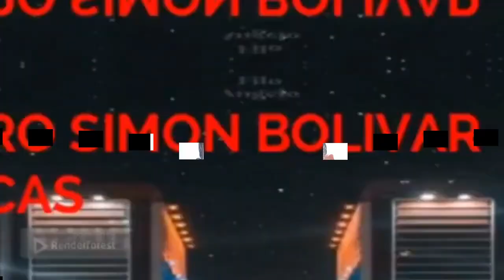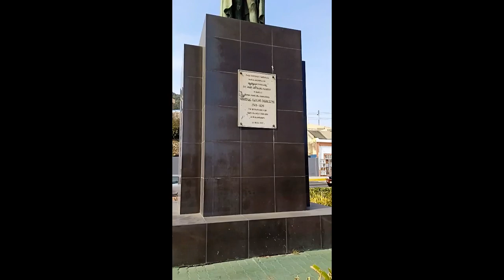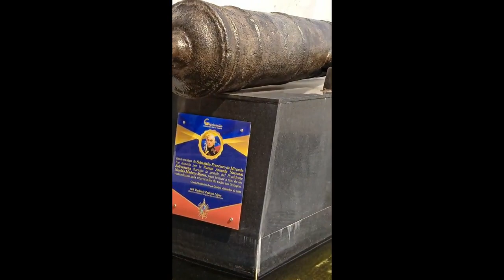ASI ESTA LA GUAIRA EN EL 2023 SEGUNDO VIDEO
Si tu eres venezolano venezolano guaireño, guaireña que alguna vez viviste en La Guaira y hoy en dia estas viviendo fuera de las fronteras de Venezuela para ti debe ser una sorpresa que alguien te presente un video en donde se muestre el sitio en donde tu naciste, creciste, y luego te fuiste
Te estamos conectando con tu país para que veas como se ve en este año 2023
El video fue creado con el programa de edición FILMORA
Música de fondo y de la intro provista por la biblioteca de YOUTUBE, núsica sin derechos de autor
Miniatura: Selfie